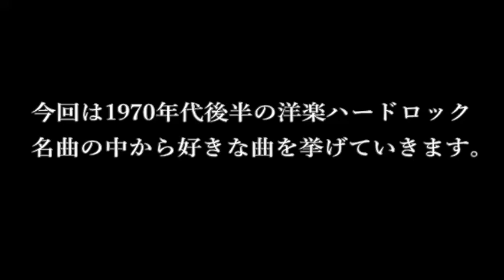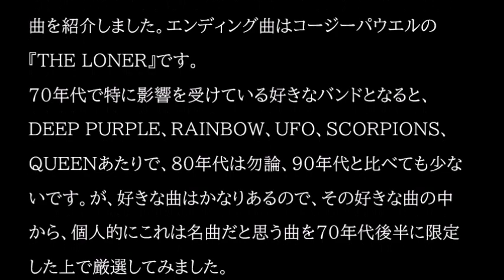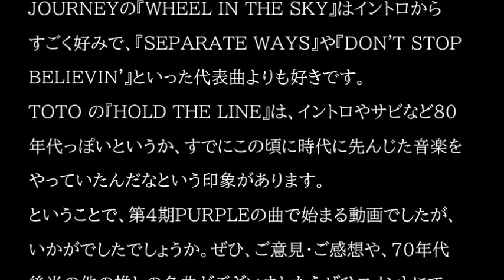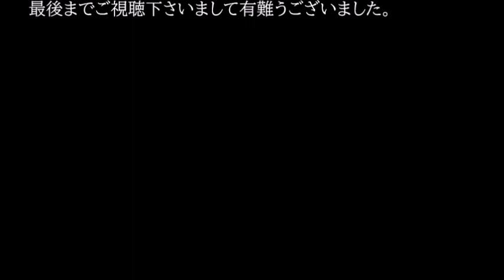1970年代後半洋楽ハードロック名曲選 好きな曲10選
HR/HM特集。※私の主観と好みからの選曲です。
70年代洋楽ハードロック名曲選

◆70年代Hard Rock/Heavy Metal
COMIN' HOME / DEEP PURPLE　0:06
　1975年10th『COME TASTE THE BAND』
CAN YOU ROLL HER / UFO 　0:51
　1976年5th『NO HEAVY PETTING』
THE WALL / KANSAS 　1:36
　1976年4th『LEFTOVERTURE』
LET US PREY / CALL FOR THE PRIEST / JUDAS PRIEST 　2:21
　1977年3rd『SIN AFTER SIN』
WARRIOR / RIOT  　3:06
　1977年1st『ROCK CITY』
WE'LL BURN THE SKY / SCORPIONS 　3:51
　1977年5th『TAKEN BY FORCE』
BEEN AWAY TOO LONG / URIAH HEEP 　4:36
　1977年10th『FIREFLY』
WHEEL IN THE SKY / JOURNEY 　5:21
　1978年4th『INFINITY』
HOLD THE LINE / TOTO 　6:06
　1978年1st『TOTO』
RUNNIN' WITH THE DEVIL / VAN HALEN 　6:51
　1978年1st『VAN HALEN』
動画エンディング曲：THE LONER / COZY POWELL　7:36

【神楽サブチャンネルのご案内】
サブチャンネルにて、毎週土曜日19時に、自作曲(インストゥルメンタル、歌無し歌謡曲)を配信しております。ぜひこちらもご視聴下さい。

◆当チャンネルおすすめ動画一覧

80年代ハードロック/ヘヴィメタル 好きなミドルテンポの名曲10選

80年代ハードロック/ヘヴィメタル 80年代っぽさを感じる好きな曲10選